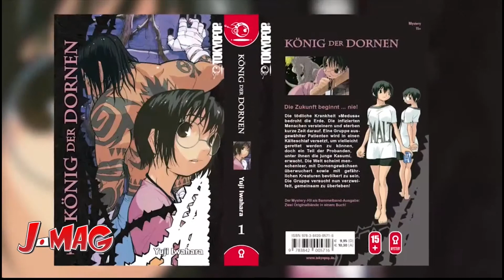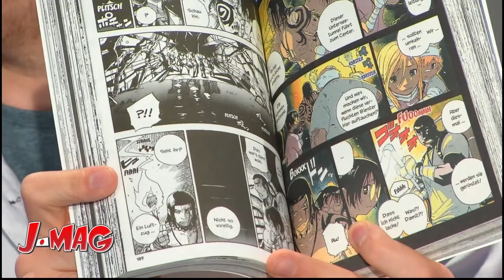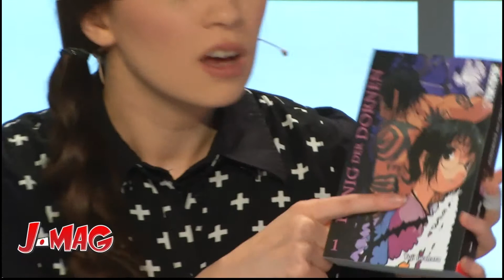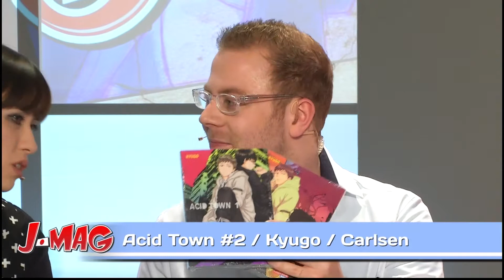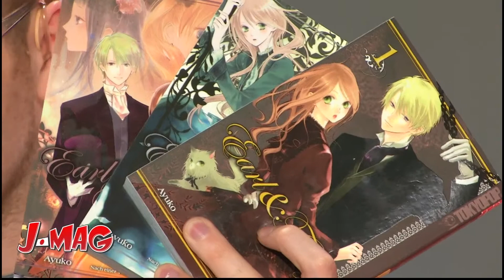J-Mag: Manga #6 (König der Dornen, Earl & Fairy, Acid Town, The World God only knows)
Hier gibt es nochmal alle Mangas aus dem 6. J-Mag Live-Stream mit Mikiko und Chris!

Diese Woche gab es wieder zahlreiche Mangas für euch. Unsere Moderatoren besprechen zwei Ausgaben, und zwar "Acid Town #2", "Earl & Fairy #3" und "König der Dornen #3".

Im Zuschauer Video der Woche gab es dann noch ein paar Infos von Michael zu "The World God Only Knows"!

Ihr wollt euch ALLE Mangas nochmal reinziehen? Hier geht's direkt zur Playlist